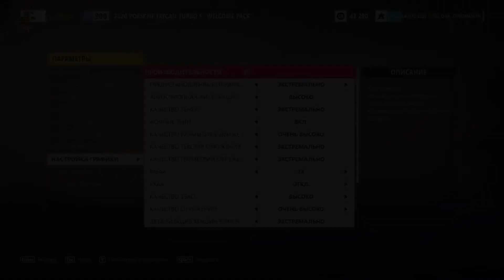Forza Horizon 5 - ULTRA : GTX 1050 TI 4 GB + AMD RYZEN 3 3100(3900 MHZ)(HIGH+ULTRA SETTINGS) 8GB RAM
0:00 - high settings
3:06 - ultra settings
Configuration PC:
● GPU : NVIDIA GeForce GTX 1050 Ti  (4 GB)
● CPU: AMD Ryzen 3 3100, 3900 MHz
● RAM: 8 gb 1333 mhz
● Motherboard: ASRock A320M-DVS R4.0
● OC: Windows 10 Pro x64